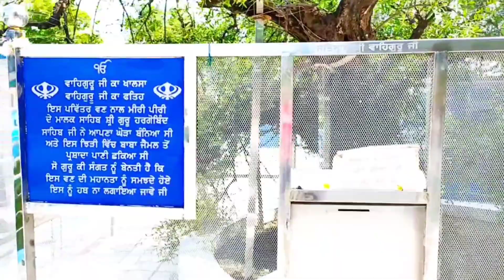Gurudwara Gurusar sahib | ਇਸ ਅਸਥਾਨ ਤੇ ਕੈਸਰ ਸਰੀਰ ਵਿੱਚ ਗੰਢਾਂ ਦੀ ਦਵਾਈ ਮਿਲਦੀ ਹੈ | Vlog